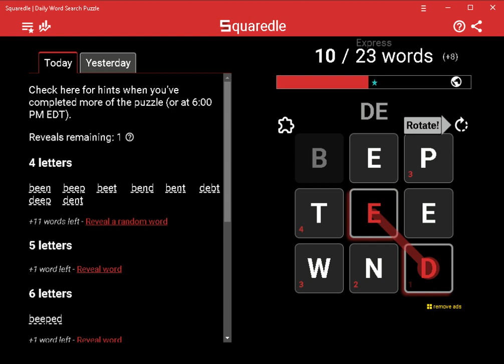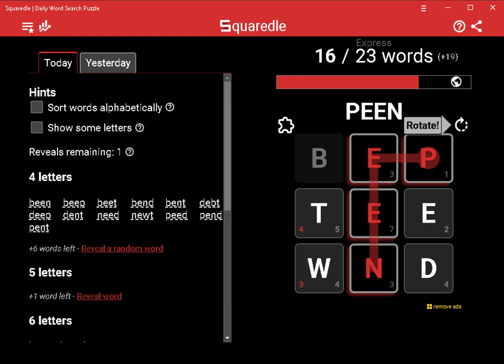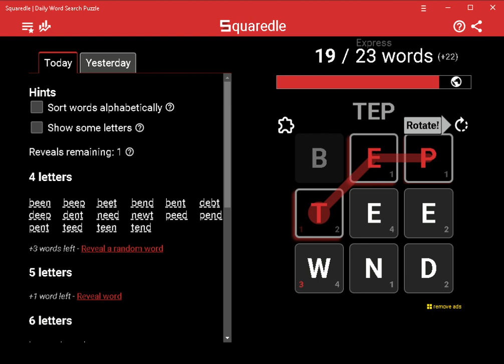AI Solves Today's Squaredle Express: 5/20/2023 (ASMR)